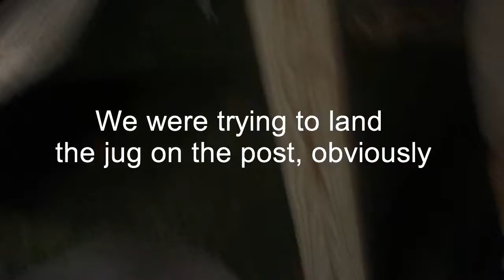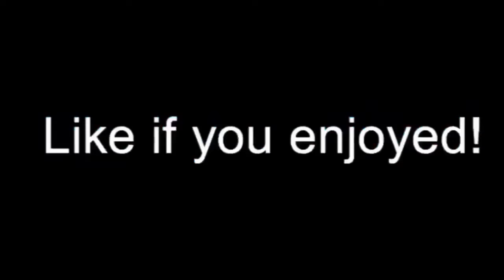Sick milk jug trickshot